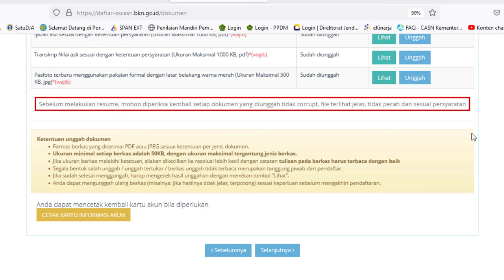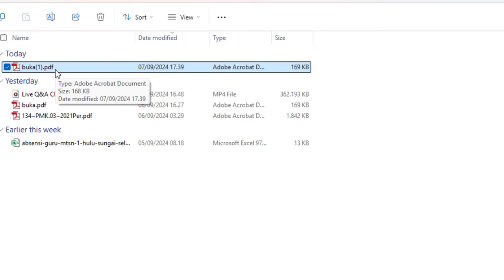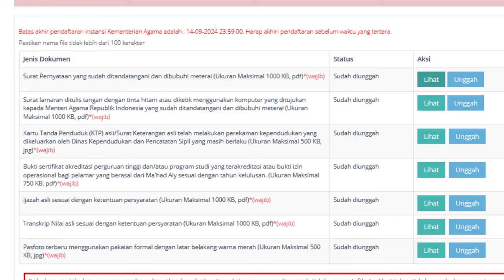🔴Wajib lakukan ini sebelum melakukan Resume Seleksi CPNS Tahun 2024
Contoh Surat Lamaran dan Pernyataan Seleksi CPNS Kemenag 2024 di sini

Surat Pengumuman dan lampiran unduh di sini Alamat CASN Kemenag di sini

Video Toturial
1.  Contoh Terbaru Penulisan Lamaran & Surat Pernyataan Seleksi CPNS Kemenag 2024 sesuai live IG CPNS di sini
2.  Cara Membubuhkan Ematerai Elektronik 2 Materai sekaligus dalam satu file Dokumen Seleksi CPNS 2024 di sini